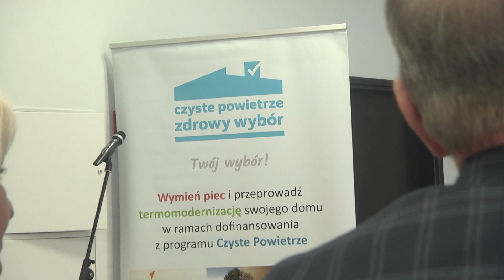Racibórz. Gmina Nędza w czołówce